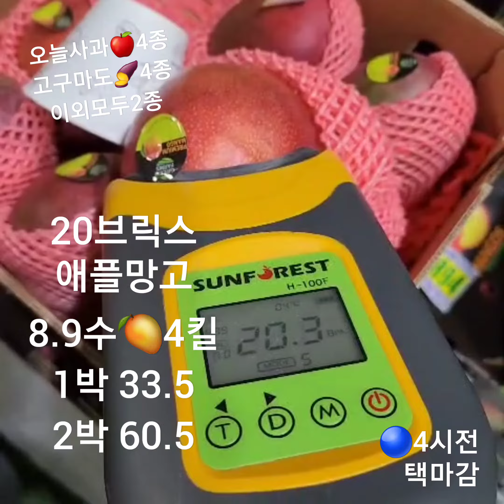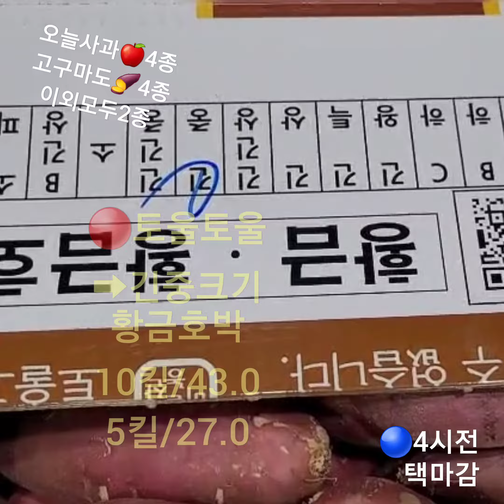하얀분🍎칼슘막사과/오늘사과4종🍠토울황금호박고구마출현/오늘고구마4종🟢짭토의계절이성큼/대저짭토3종ㆍ딸기/체리/애플망고등/생산자지역달라요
오늘목요일상품밎과일은ㆍ여기까지입니다

4시전🔵택배마감합니다

주문및 문의는⬇️아래클릭후🔵채팅하기로주시길요